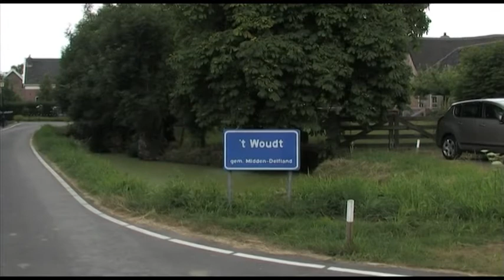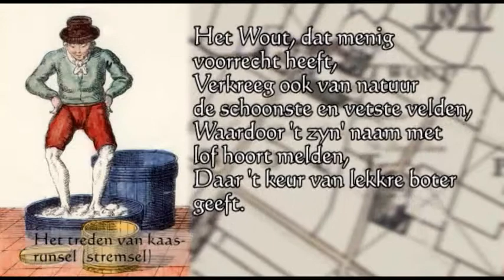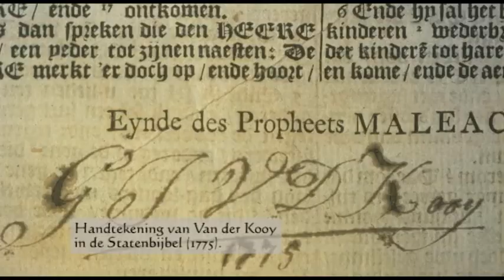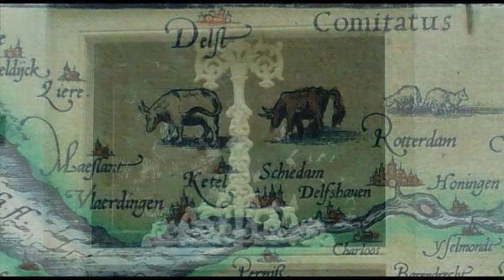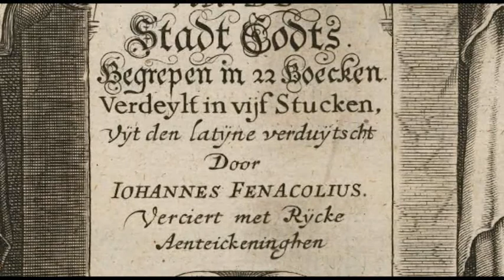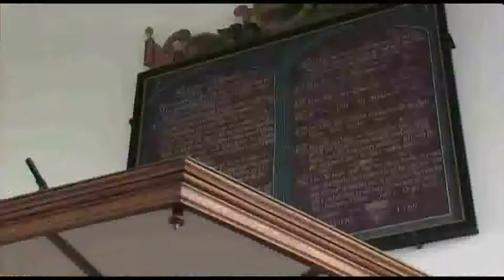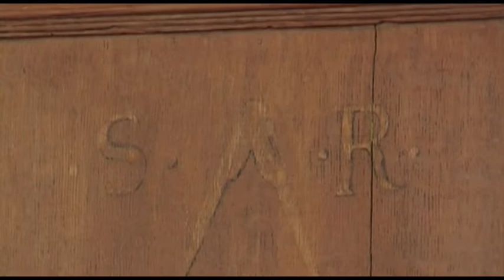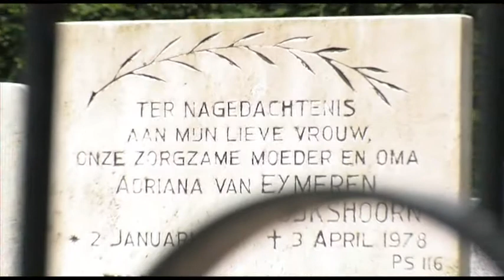't Woudt, het kleinste dorp van Nederland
Aan de drukke verkeersweg van Delft naar het Westland vindt men, onder de gemeente Schipluiden, het oude kerkdorp 't Woudt. Hoewel de glastuinbouw van het Westland en de flats van de omringende steden erg nabij zijn, ligt de kleine woonkern zelf nog te midden van de weilanden. 't Woudt, een erfenis uit de Middeleeuwen, heeft als geen ander dorp in de drukke Randstad zijn bebouwingspatroon door de eeuwen behouden. Op dezelfde plaats als vierhonderd jaar geleden ontmoet men een kerk, een voormalige pastorie, een kosterswoning, enkele gerestaureerde arbeidershuisjes en een drietal voorname oude boerderijen.